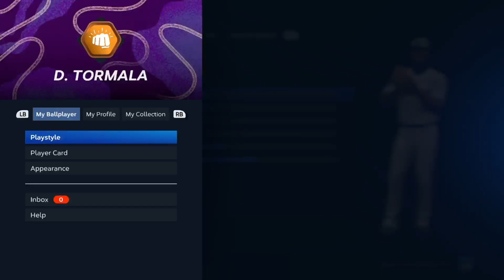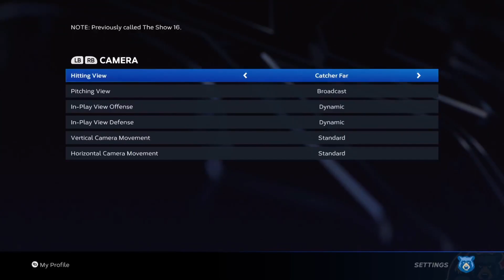MLB The Show 23 Road to the Show Part 2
Hey guys. This is MLB the Show 23 and this is being played right from the cloud on xbox game pass cloud gaming. It's the only way to be able to play this on PC is through the cloud I was surprised in how well the game played. No graphical issues and no stuttering or connection issue. Smooth throughout.

This is the Road to the Show and this is part 2. Not doing good with this game.. Will do some practice exhibition games to get better at fielding.